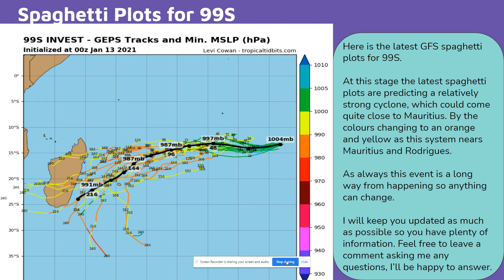Tropical Cyclone May Come Close to Mauritius and Rodrigues?!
Here is another update on the areas in the Indian ocean that could threaten Mauritius and Rodrigues later next week.